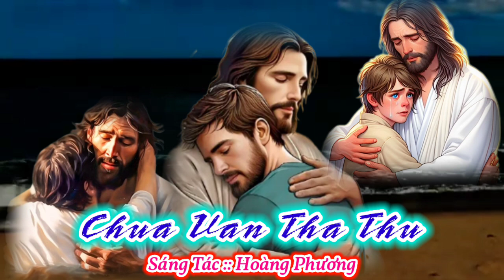(VN) Chúa Vẫn Tha Thứ (cho con không mỏi mệt. Chúa vẫn tha thiết dìu chân con...) - Sr. Hoàng Phương